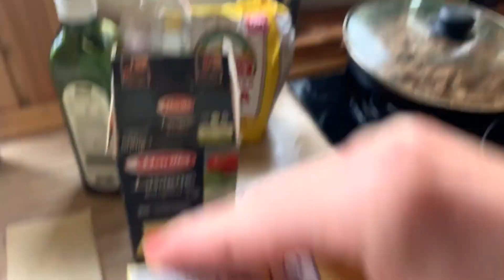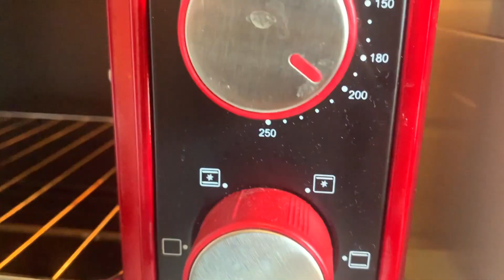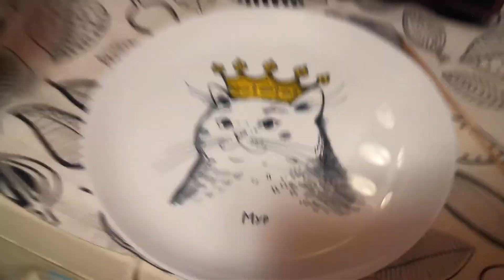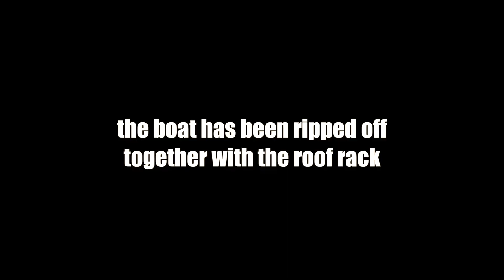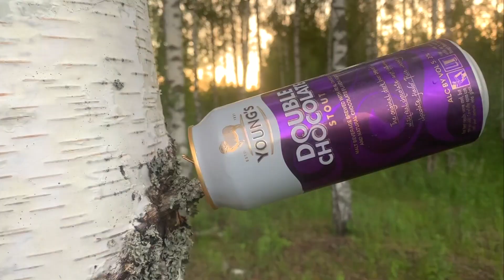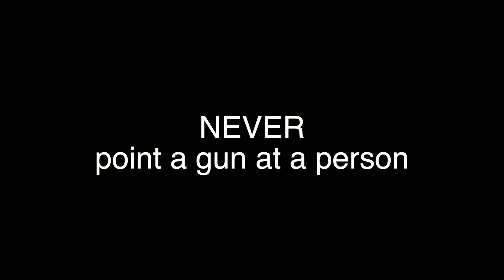Maria - the messy cook. Alex birthday in the woods. Hunting a beer can. Ukulele VS Keytar.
This time Omnimar members enjoy short vacation in the nature, cooking, celebrating birthdays, testing unsafe things, learning how to play together.
As weird as always, or even more.